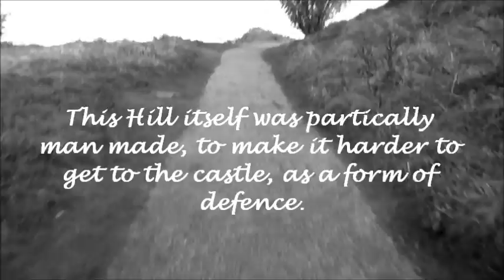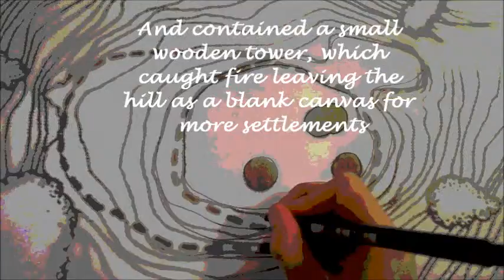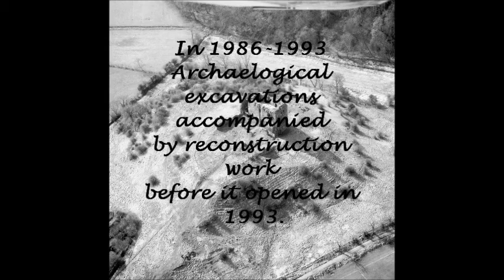dundonald castle animation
This is a video about Dundonald Castle In Ayrshire- my final year project at University...Edinburgh College of Art...Interior Architecture